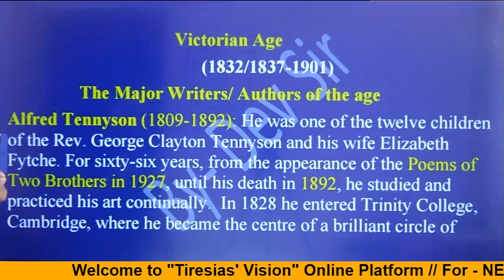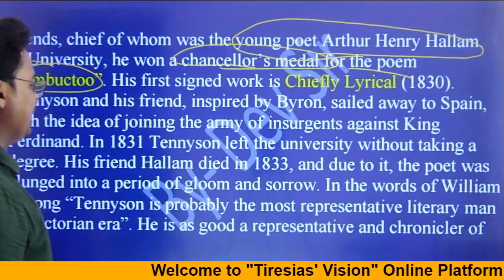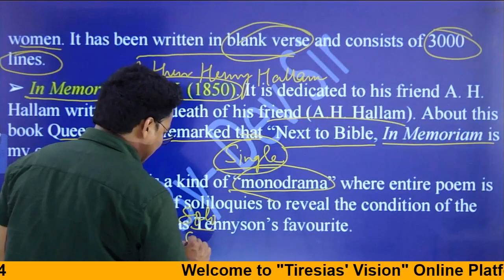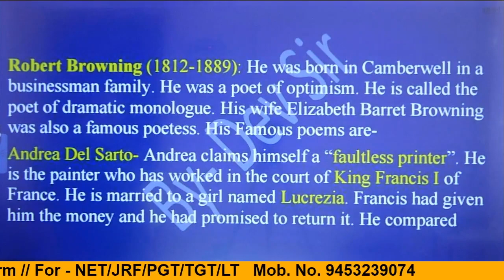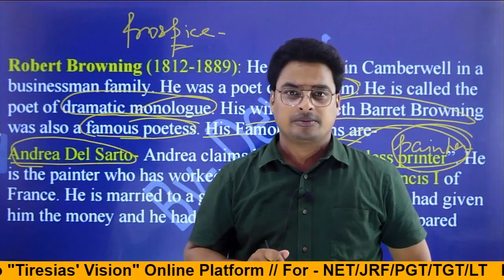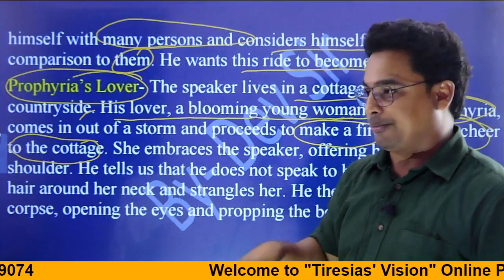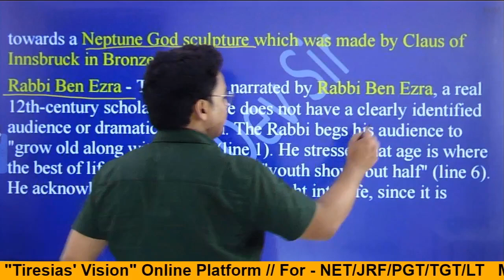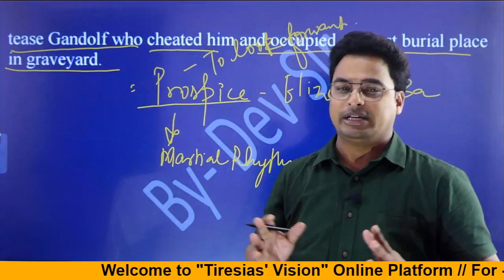Victorian Age - Part III | Alfred Tennyson | Robert Browning | Dramatic Monologues I By Dev Sir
This class covers the two famous poets of Victorian Age - Alfred Tennyson and Robert Browning. Alfred Tennyson depicts a pessimistic view towards the changes taking place in society while Robert Browning is optimistic in it.